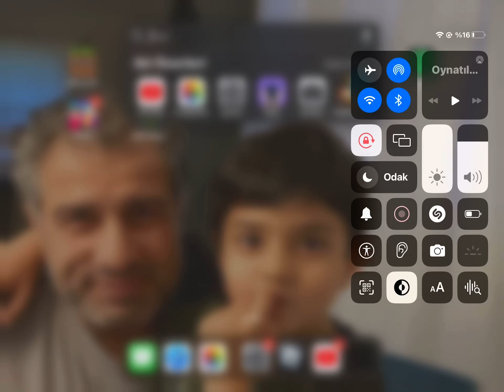31 Temmuz 2023